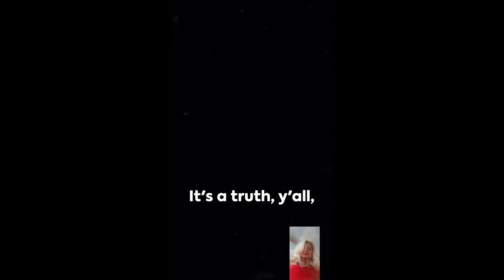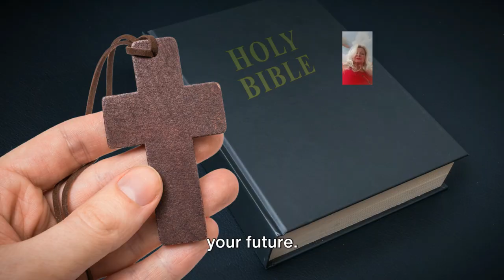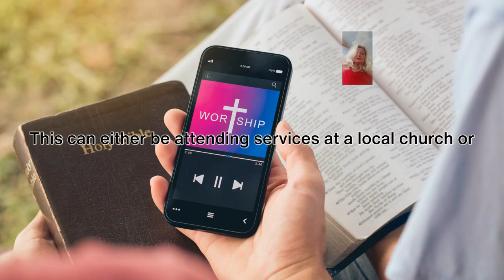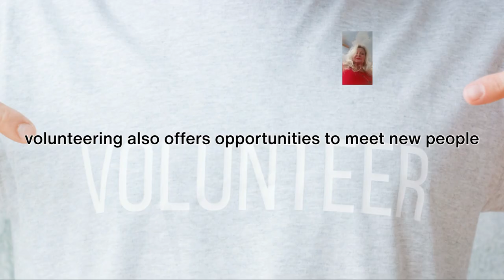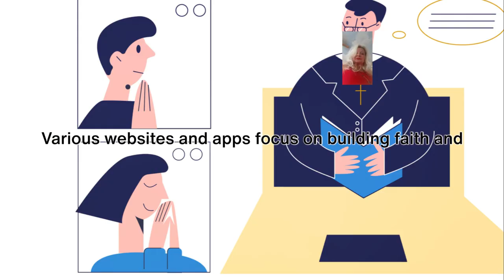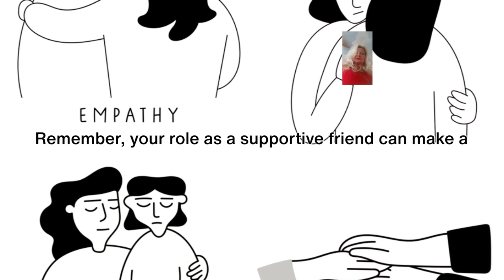The Key to Success: Understanding That We All Need Each Other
The Key to Success: Understanding That We All Need Each Other. In this powerful message, we are reminded that we all need each other, and that is how God made us. We need fellowship, to encourage one another, and to come together in unity. Let's spread love and support to those around us and make the world a better place for all.
Put God first in life, and life will work for you. Lady Jane will show you how...